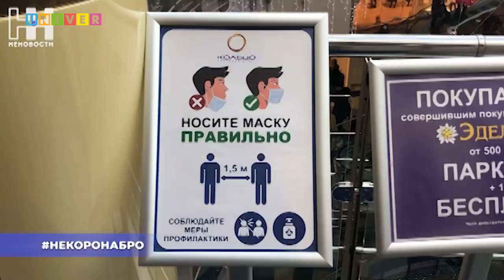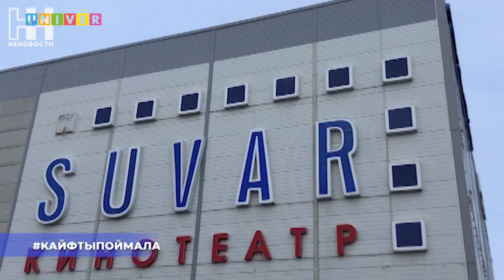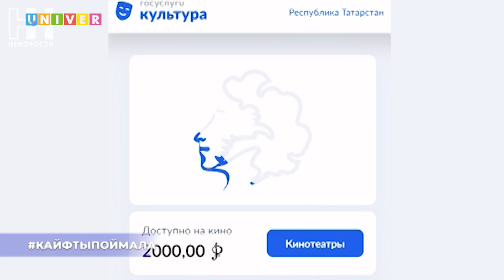НЕНОВОСТИ Выпуск от 24.02.2022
Еженедельная развлекательно-новостная программа в формате НЕНОВОСТИ, рассказываем просто о самом главном!

Работа выполнена студентами 1 курса направление телевидение.